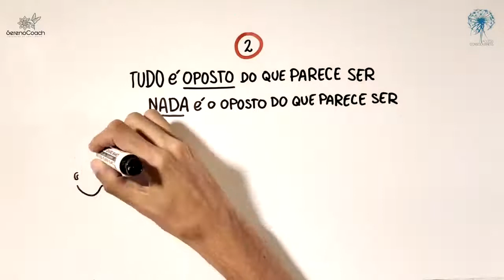Interesante Punto de Vista (IPOV)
Interesante Punto de Vista (IPOV) es una herramienta de Access ConsciousnessTM   que puede traerte más liberta para no te enojarte o involucres en discusiones innecesarias. Utiliza el interesante punto de vista para libertarte de tus limitaciones.

Déjanos tu comentario aquí, para que juntos, podamos expandir la conciencia del Universo.

Accede a este enlace para saber más acerca de Access Consciousness en español.

Edición Leyenda: @fernandasotero y @marisolmorandeira